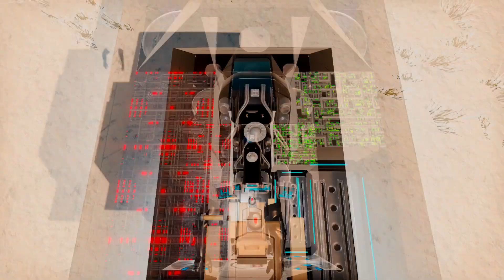Будни Империона. s1e10 "Восход" (Empyrion - Galactic Survival)